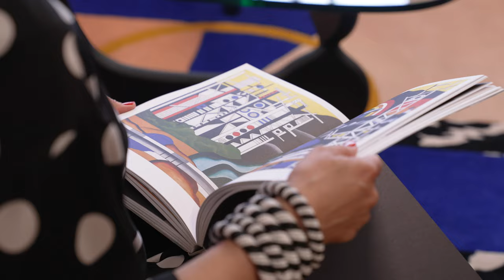QUAI 36 x CAMILLE WALALA - avec ADA Location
Découvrez les coulisses de notre collaboration avec Ada Location !

Suivez le processus créatif pop et coloré de l’artiste Camille Walala pour deux voitures inédites ! 🌈
Prenez le volant d’une œuvre d’art grâce aux deux WALALA CARS disponibles à la location pendant 1 an à Paris, via l’application ADA.
RÉSERVATIONS
📍 Rendez-vous au 3 rue de Bretagne, Paris
AU ❤️  DE VOTRE AVENTURE
Partagez-nous votre expérience à bord de la WALALA CAR avec le walalacars
COPYRIGHT 📸
© Vidéo produite et montée par Matcha